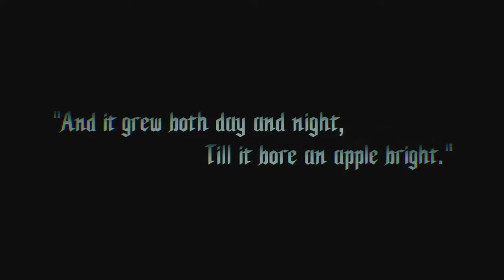Devil May Cry 5 Gameplay, Part 1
Playing through the opening 30 minutes of Devil May Cry 5 on Xbox Game Pass!